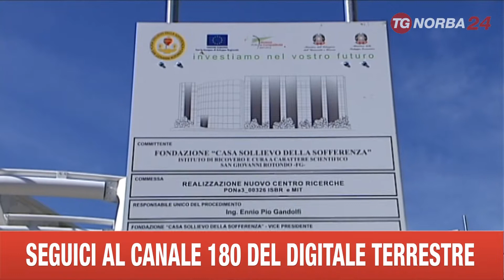S.G ROTONDO CANTIERE STAMINALI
TRA DUE MESI SARANNO ULTIMATI A SAN GIOVANNI ROTONDO I LAVORI DI COSTRUZIONE DEL CENTRO DI RICERCA DELLE CELLULE STAMINALI. PROCEDE INTANTO LA SPERIMENTAZIONE DEI TRAPIANTI SUI MALATI